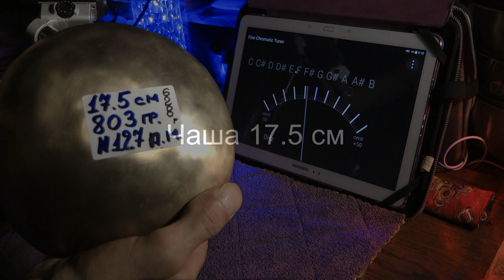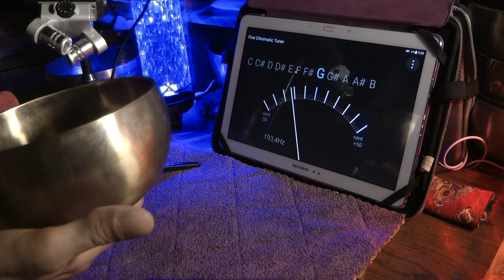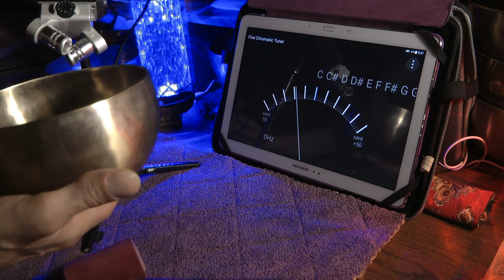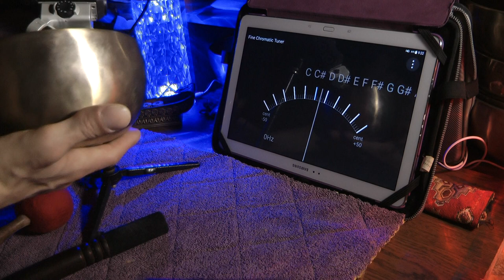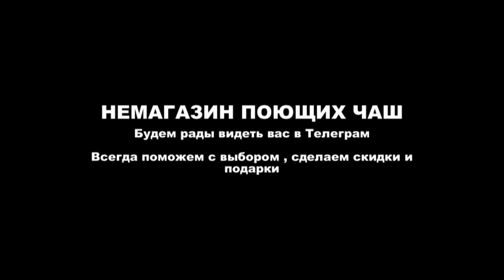17 5 см f 189 Hz ПЯТЬ МЕТАЛЛОВ 803гр 6900р N 127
17 5 см  f 189 Hz    ПЯТЬ МЕТАЛЛОВ   803гр     6900р   N 127